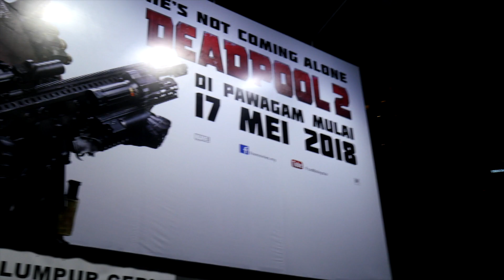KCHUP MKAN: Cheezy Quesadillas Macxito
Kitorang tak biasa makan makanan Mexico ni, tapi cheezy quesadillas dari Macxito food truck ni memang awesome dan sodap.